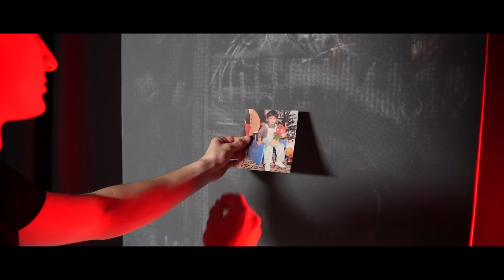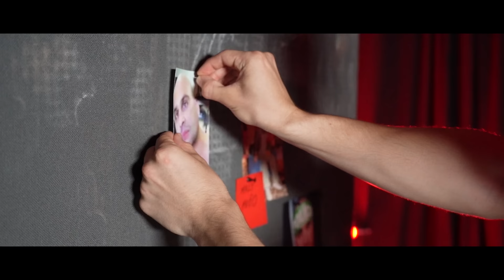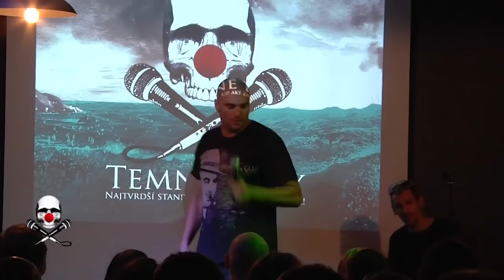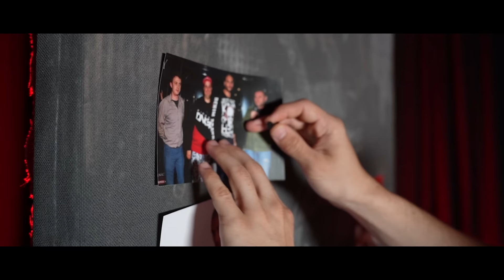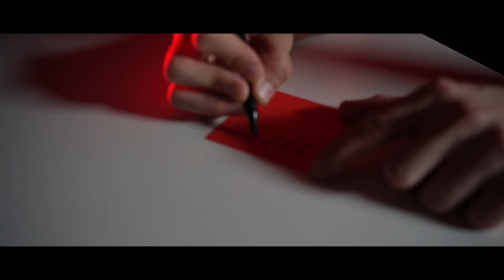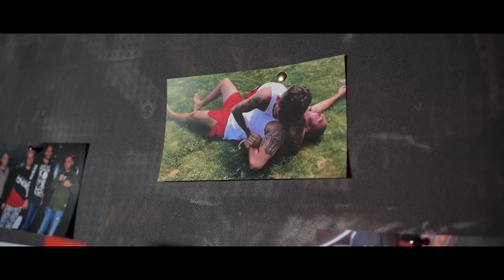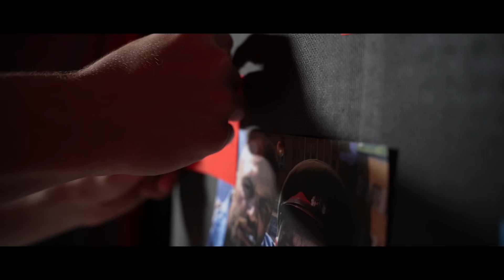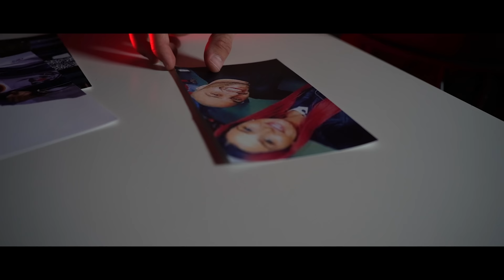Ako vznikol legendárny MARIŇÁK?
Marek Fučo Fučík nám prišiel porozprávať ako vznikla legenda Mariňák, Rybička z LokalTV alebo jeho legendárne imitácie Segala, Rockyho či Joža Ráža.
V akom prostredí Fučo vyrastal, ako prežíval jeho najtemnejšie momenty a ako sa dostal k standup komédii? Urob si pukance a pozri si to celé.

Pitný režim pre Vidadu zabezpečil Budiš.